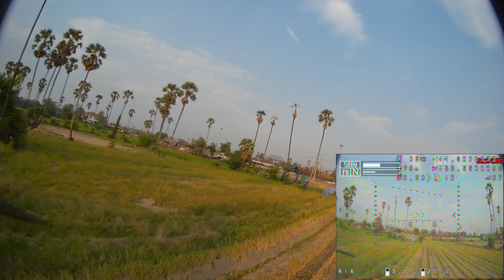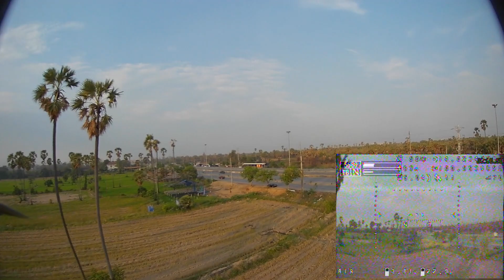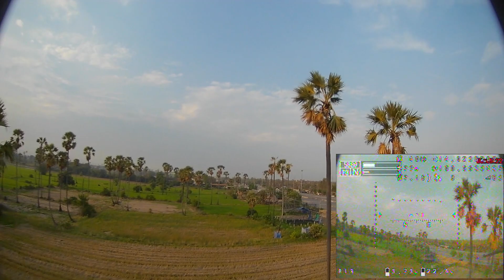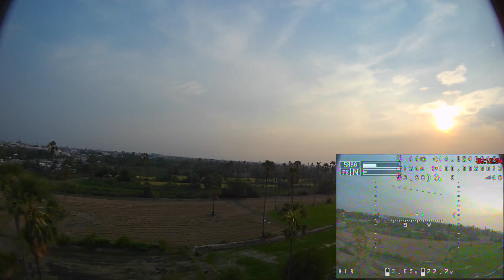Before sunset : my first iFlight HL7 long-range fpv drone build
⚡️ My iFlight HL7 Long Range Build:
- Frame: iFlight HL7 V2.1 FPV 7"
- FC: Holybro Kakute F7 AIO V1.5 Flight Controller
- ESC: Holybro tekko32 f3 metal esc 65a blheli_32 dshot1200 3-6s‎
- Motors: T-motor F40 Pro III 1600KV
- FPV Camera: Foxeer Monster/Falkor 1.8
- VTX: TBS Unify Pro / Alternative: FuriousFPV
- VTX Antenna: TBS 5.8G Circular Polarized Antenna
- Receiver: FrSky R9 MM OTA Access
- Propellers: HQProp DP 7X3.5X3 V1S PC Propeller
- GPS Module: Matek M8Q-5883 GPS Module
- Battery: Tattu R-Line V1.0 22.2V 1800mAh 95C 6S Lipo Battery XT60